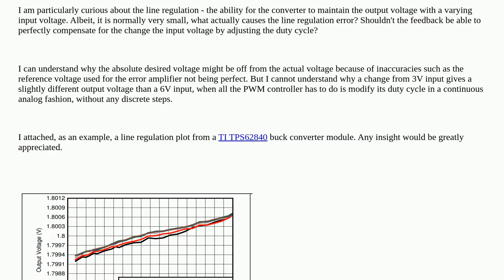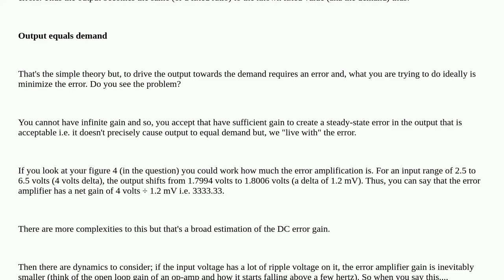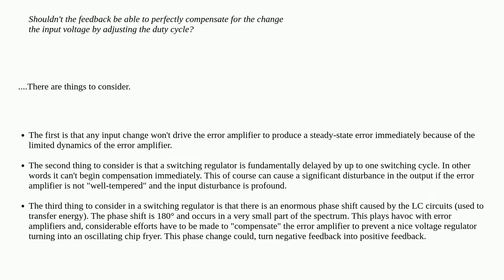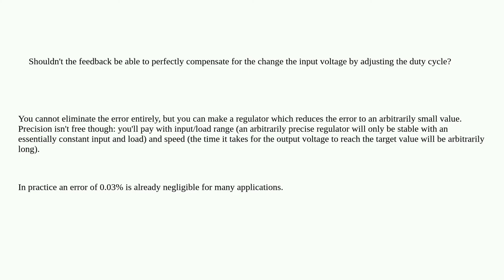Why does output voltage vary with input voltage at steady state in a switching converter?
A special thanks goes out to the community

  switch-mode-power-supply